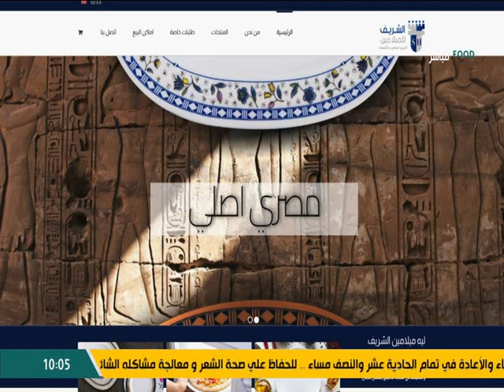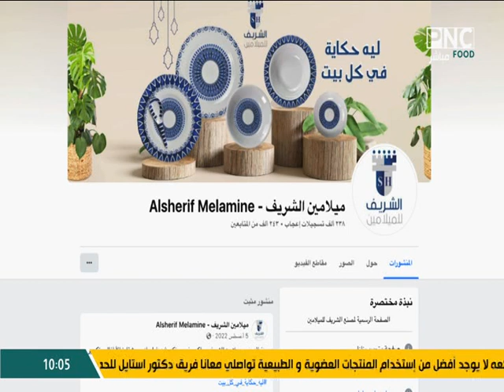al sherif 175 on el baldy yokl 16 4